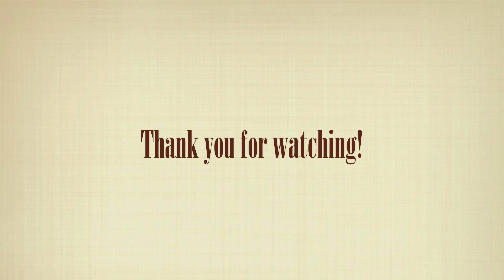What I got for Christmas 2020! | Carolina Pinglo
Hello!
MERRY CHRISTMAS! I hope you are all having an amazing Christmas ! I just finished eating leftovers and I'm currently watching christmas movies with my family! I wanted to come on here an film my favourite video ! My Christmas haul ! I got some amazing pieces, more vintage inspired things, like perfume, a flower press, travel vanity set, and much more! I hope you guys like this video and PLEASE let me know if you filmed one too so that I can watch it!